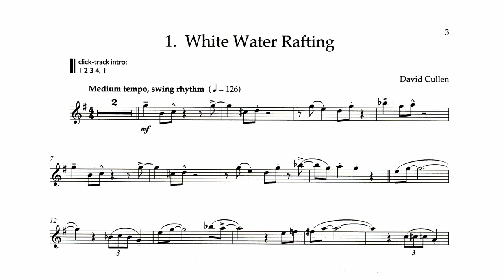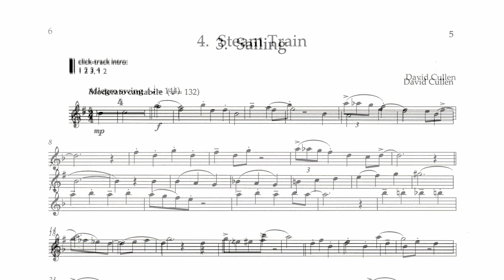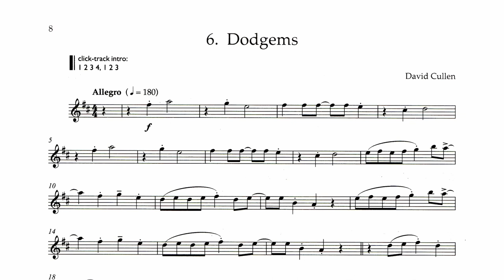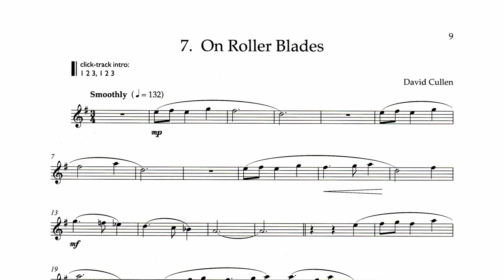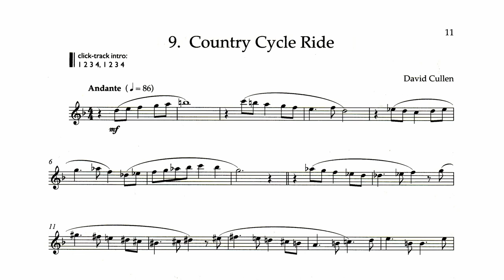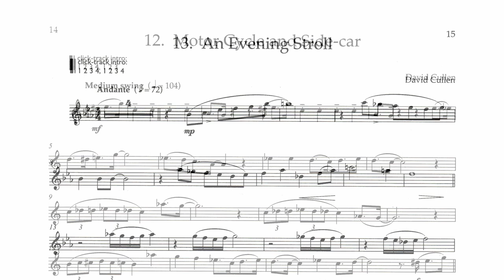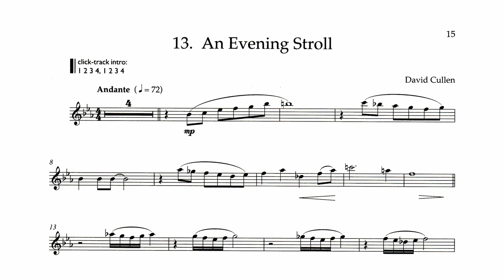JAZZ IT - Easy Sheet Music for Saxophone PREVIEW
David Cullen - Jazz It | 13 Ways to Getting There
Schott Music